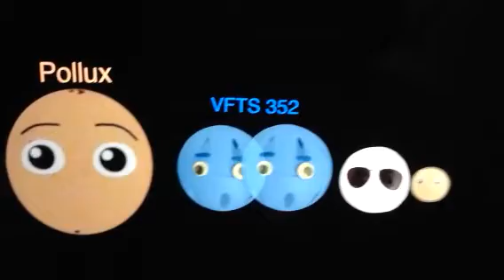Land of the Giants - Size Comparison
The planets of the solar system visit the Land of the Giants, where many large stars can be found.